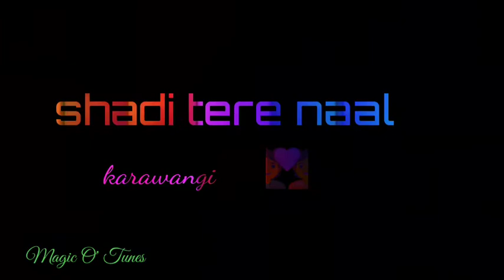pani di ki gal karde|| male+female version whatsapp status || punjabi song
pani di gal Lyrics

pani di ki gal karde

thonu coke pila dange

sade naal dil laa lavo

thonu italy ghuma dange

shadi tere naal karawangi

jhaadu pochha tussi laa leyo

cha aape main banawangi

SONG: Pani Di Gal
Artist: Maninder Buttar, Asees kaur, mix singh
Album: Jugni